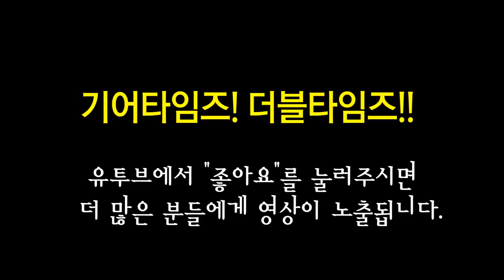Epiphone 일렉기타 Limited Edition Korina Flying V